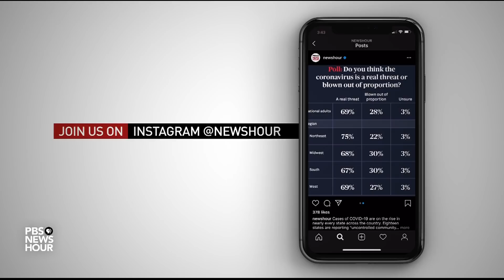'Darkest part of the pandemic' is approaching, says public health expert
As the coronavirus surges across much of the United States, infection rates are particularly high in some less-populated Western and Midwestern states, including Montana, North Dakota and South Dakota. Amna Nawaz talks to Dr. Michael Osterholm, director of the Center for Infectious Disease Research and Policy at the University of Minnesota about the crisis -- and how to address it.